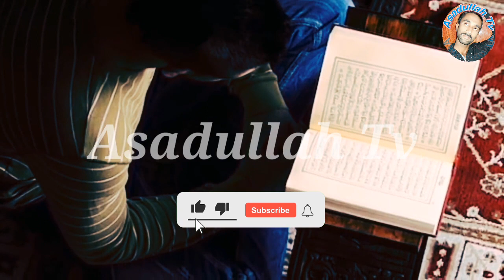Heart touching bayan /Jo Loge Gunahon Se Bachate Hain /Momin Ki Qabar /Peer Dilbar Sain/Asadullah Tv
Heart touching bayan  //  Jo Loge Gunahon Se Bachate Hain  //  Momin Ki Qabar  //  Peer Dilbar Sain Madani  //  Asadullah Tv

Audio by        : Asadullah Studio
Graphic          : Asadullah Studio
Label              : Asadullah Tv
Edit by             :Asadullah Studio
Composition  :Asadullah